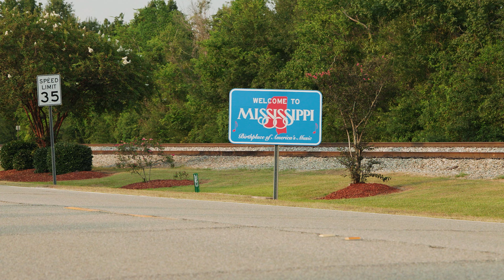The Hell I've Raised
Clay Harper - 'The Hell I've Raised' (Official Music Video)